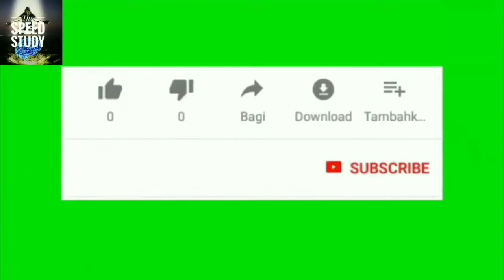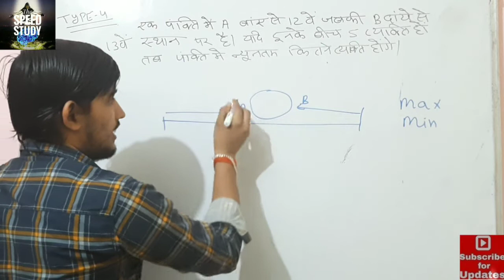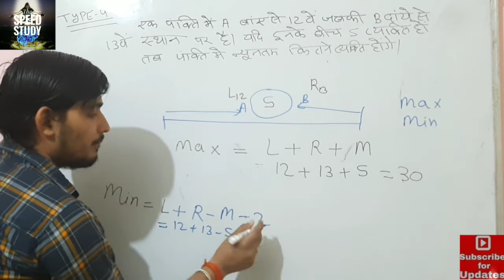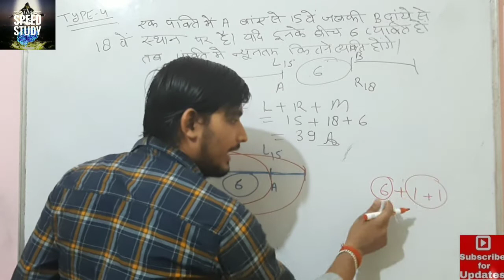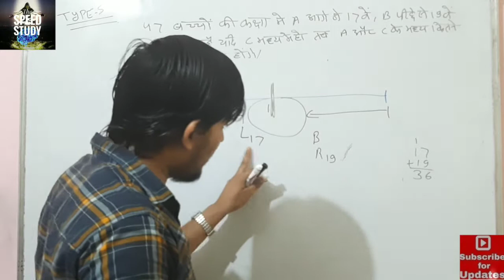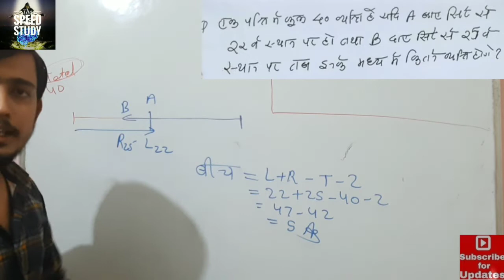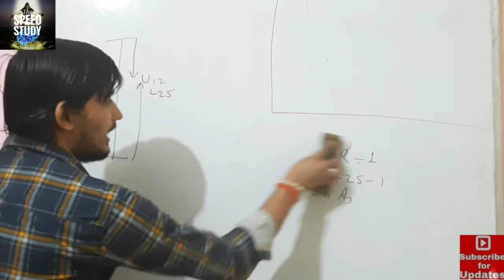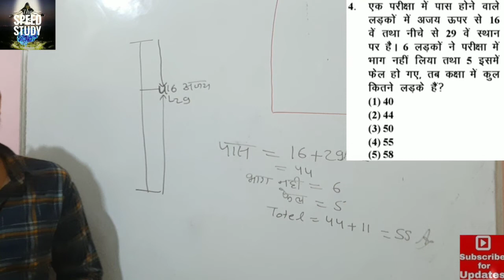Day_2 ।। RANKING CLASS ।। REASONING MASTER CLASS ।। BY ANURAGSIR CHSL/RRB NTPC/DRDO